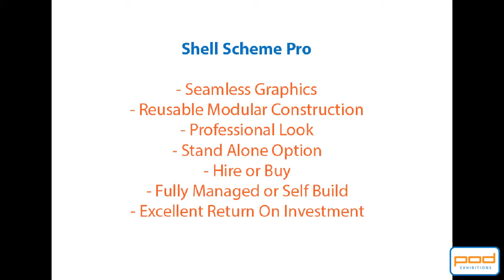ShellSchemePro setup - From POD Exhibitions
I would like to introduce to you to the future of exhibition stands.
We call it ShellSchemePro as it can just attach to your exhibition shell scheme OR it can be used as a Stand Alone system for space only areas.

Its uses Tool-less frame technology along with Tension Fabric graphics to create a professional yet affordable re-usable exhibition stand.

Why do we think it will benefit you?
 It’s so easy to install and provides professional looking Seamless graphics from large poster size floating panels right up to 20 metre full height walls.
 You get Professional Custom Look stand for the price of an off-the-shelf item

 It can be backlit  simply to provide stunning Lightbox effect stands.
 It can incorporate digital screens, lockable storage cupboards
 It’s a Completely Reusable Modular tension fabric system, so, its future proof because it can grow with your exhibition stand needs.

 Available to try before you buy – as HIRE options are available
 Available as Self-Build or you can choose Fully Managed solution
 Technical build support at your Show (if POD attending as contractor)

if you feel inclined, please get in contact with us and ask for the following:

1. a PDF with some basic design options for you to peruse
2. a link to some more Information on our blog about real life uses
3. a link to our Gallery of ShellShemePro images
4. an opportunity to visit to see the system in action -  We have Featured Customer Stands at various shows.

If you are still not sure how the system could benefit you in the future contact one of our salespersons will be happy to help on 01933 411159
Request some of our customer Case studies to see how the systems has helped these SME’s exhibit effectively using this system and get great Return On Investment.

Also, if you are still not convinced of how good the system is why not speak to our customers who have used the system – they have let US allow YOU to call them.